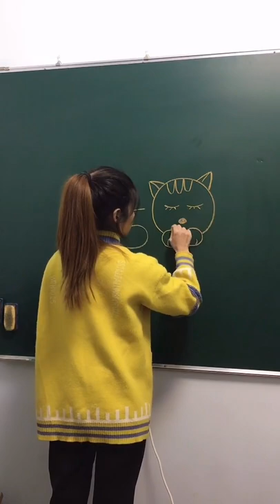Numer Covert To Picture Drawing By A Cute Teacher Draw 301